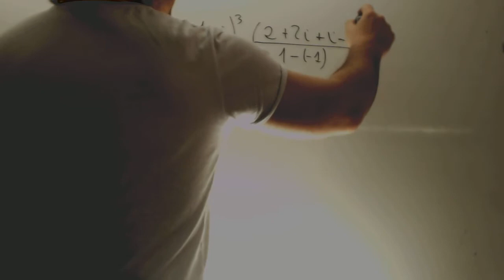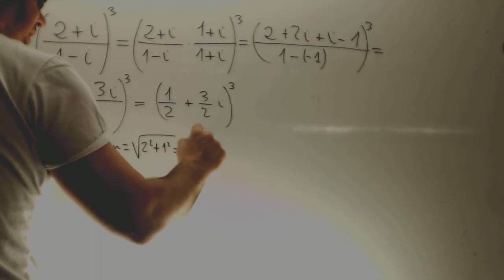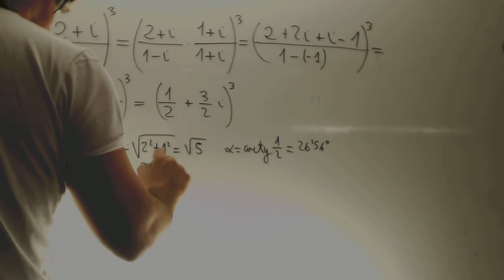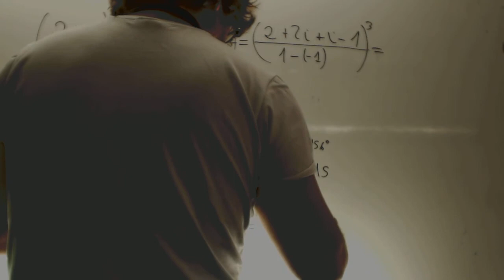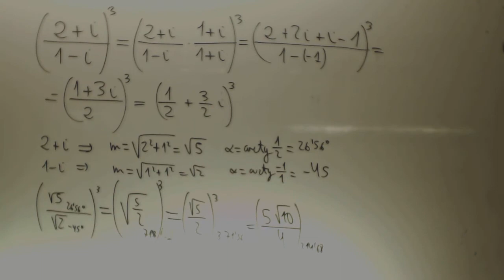Potencias de numeros complejos Matematicas 1 Bachillerato Academia Usero Estepona